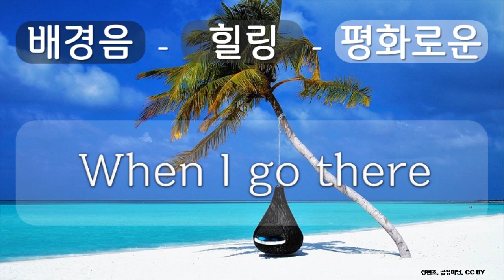배경음, 힐링, 평화로운 4 힐링, 평화로운, When I go there, 장현조, 공유 마당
1만개 이상의 다양한 컨텐츠들을 목록별로 구분하여 재생목록에 정리하였습니다.